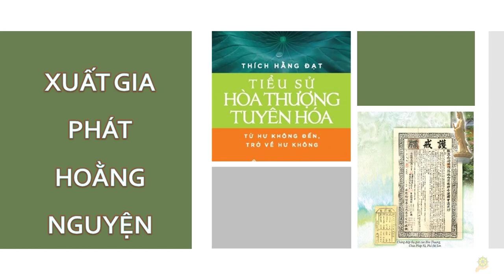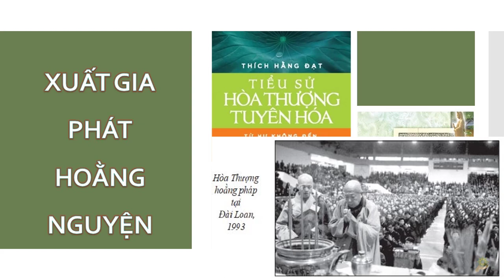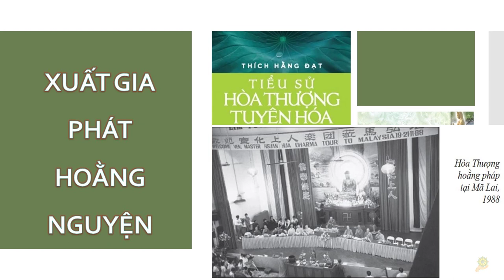HT Tuyên Hóa | Xuất Gia Phát Hoằng Nguyện | Quyển 1 Bài 56 | Cuộc Đời Và Đạo Nghiệp HT Tuyên Hóa